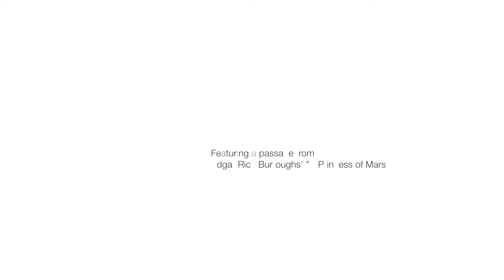Samson Meteorite USB Mic Comparison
A brief comparison between the Samson Meteorite USB microphone, the built-in microphone on the Apple Thunderbolt Display, and the high-end Heil PR 40 directional microphone.